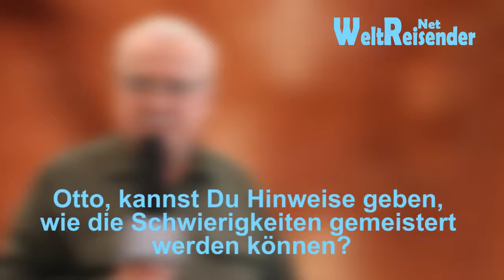Australien Mythos Canning Stock Route - Australia Myth Canning Stock Route -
ein Interview mit Otto, dem Inhaber und Tourveranstalter